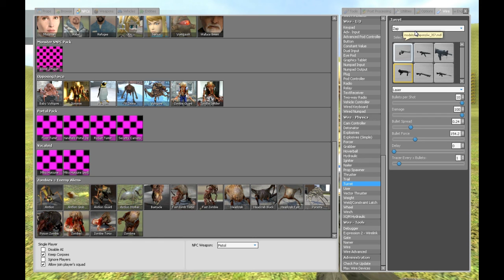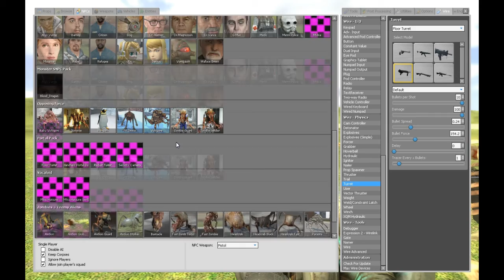awesome skeleton wiremod auto-turret (made by me)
this is an awesome skeleton wiremod auto-turret that I made. I found out how to make the actual turret from overv161. It can kill basically anything. I put the thruster on the back, and wired it to the sign chip, so it would move on the z axis (forward and back). The songs are Dick in a box by theloneyisland, and f.c.p.r.e.m.i.x by the fall of troy.